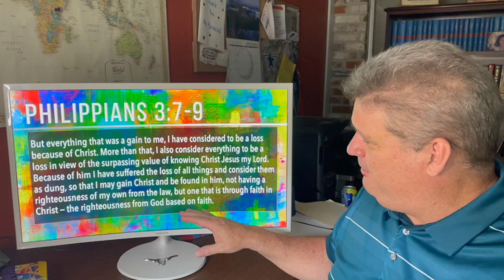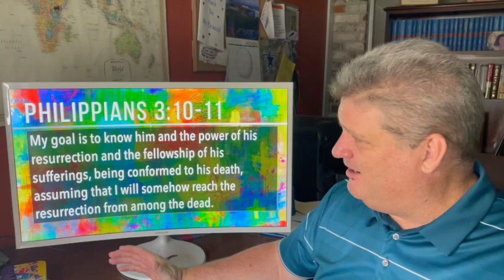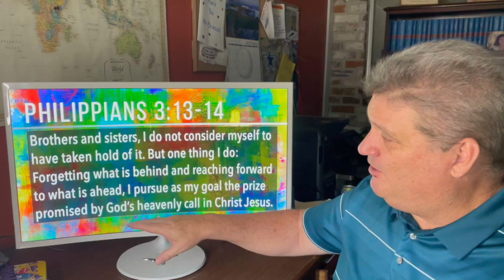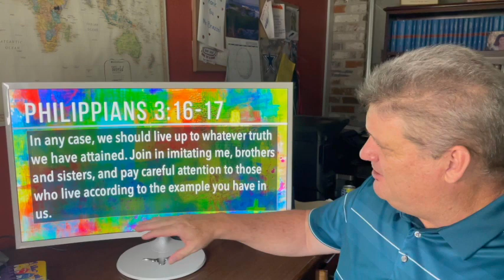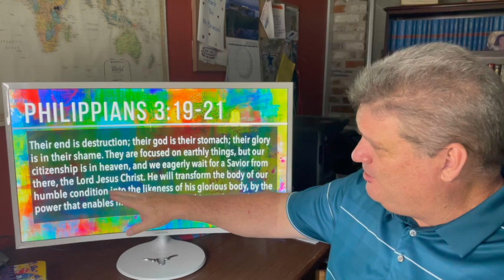Explore the Bible - Fall 2021 - Philippians 3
Steve Brazzel gives a brief overview and some insights on the lessons in Explore the Bible, Fall 2021. The Explore the Bible teaching series is published by Lifeway.